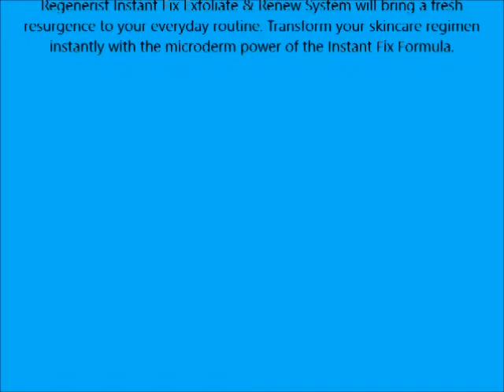Olay Regenerist Microdermabrasion & Peel System Microdermabrasion Treatment 1 Kit